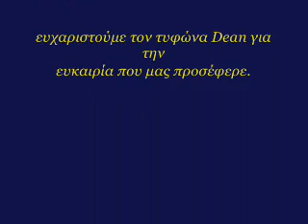Blues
A short film inspired while waiting in the Atlanta airport for a flight.